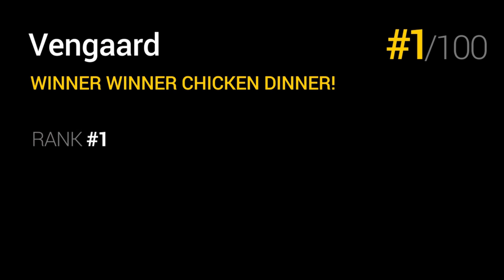Playerunknown's Battlegrounds [069] - Totale Zerstörung (27 Kill Squad) - German Deutsch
Playerunknown's Battlegrounds ist ein eigenständiger Titel des Machers der Arma 3 Battle Royale und H1Z1 King Of The Kill Mod, in dem es darum geht der letzte Überlebende zu sein (Deathmatch, Last Man Standing).

KEINE anderen sozialen Netzwerke